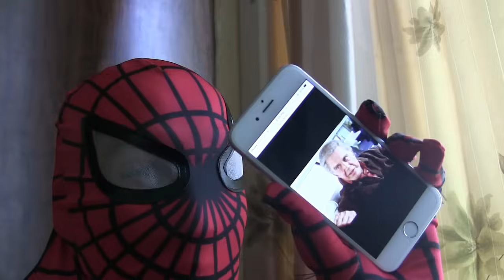Super baatruud Mongold baisan bol neg iimerhuu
Сүпер баатрууд Монголд байсан бол нэг иймэрхүү